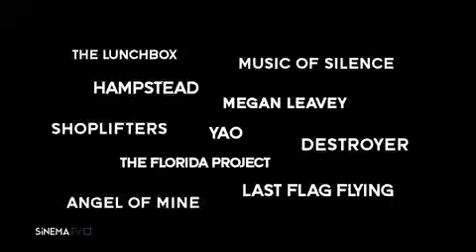Sinema TV | Mart 2020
Sinema | İzlemeye doyamayacağınız filmler Mart ayında SinemaTV'de!